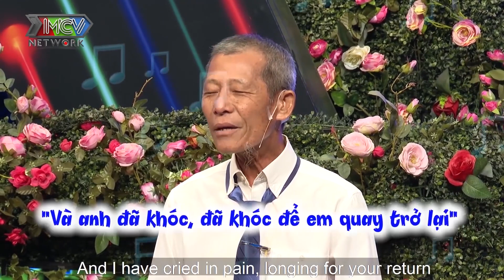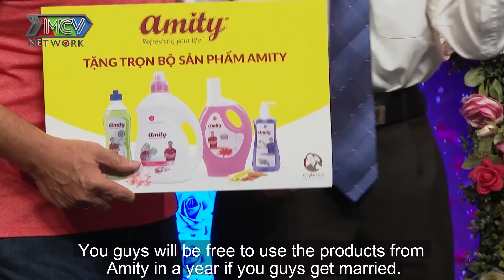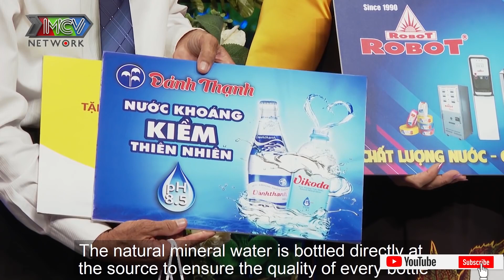Cụ Ông u60 ĐI TÌM VỢ gặp ngay nàng u55 dành cả THANH XUÂN để CHĂM LO cho gia đình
Cú pháp tìm nhanh: Bà Mối Hẹn Hò, bạn muốn hẹn hò 365, ban muon hen ho 635, bmhh 635, bmhh635

⏰Khung giờ phát sóng: 20:00 trên kênh BÀ MỐI HẸN HÒ